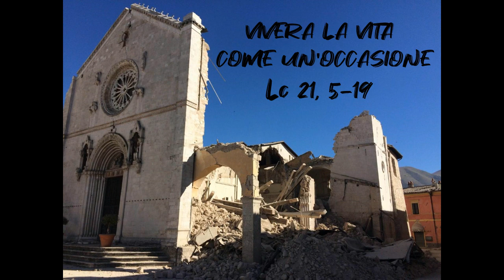Commento al Vangelo Lc 21,5 -19 di fra Umile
Commento al Vangelo della XXXIII domenica C, 17 novembre 2019.
Vivere la vita come un'occasione!